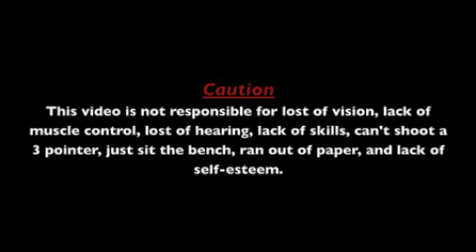Navajos can play